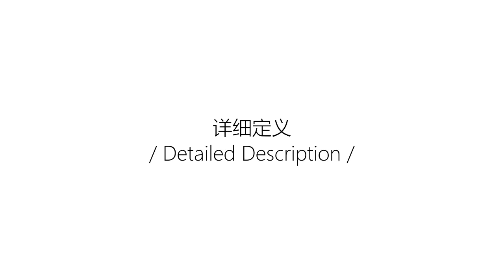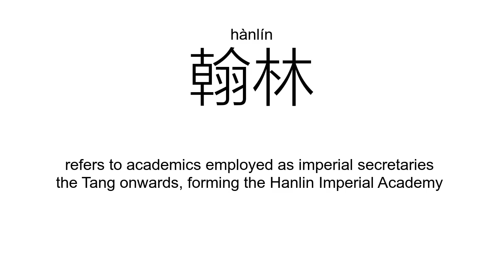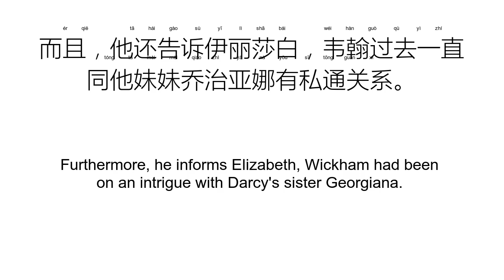‘翰’hàn（Definition）;【约翰、挥翰、翰林、若翰、词翰、伯明翰、】